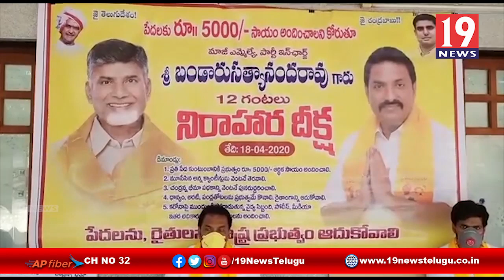ఆర్థిక ఇబ్బందులు పడుతున్న ప్రజలను ప్రభుత్వమే ఆదుకోవాలి-మాజీ ఎమ్మెల్యే బండారు-తూర్పుగోదావరి కొత్తపేట